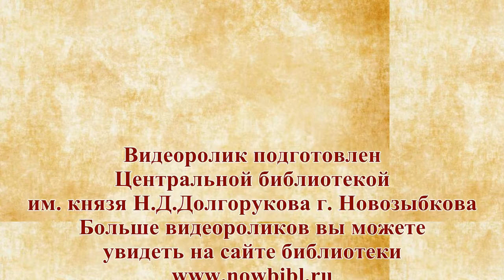Солдатам Победы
МЫ О ВОЙНЕ СТИХАМИ ГОВОРИМ в рамках проекта "Живая память Новозыбкова" к 75-летию Победы